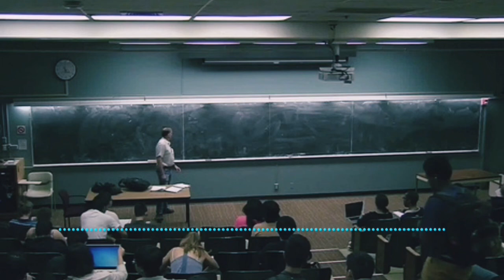TAYANCH HARAKATLANISH SISTEMASI